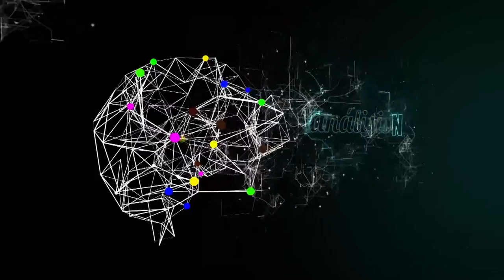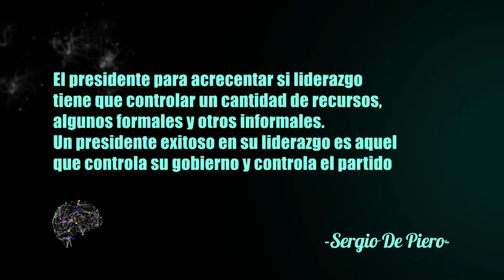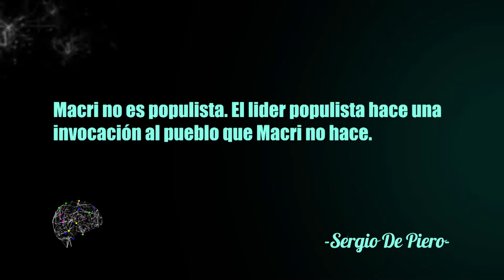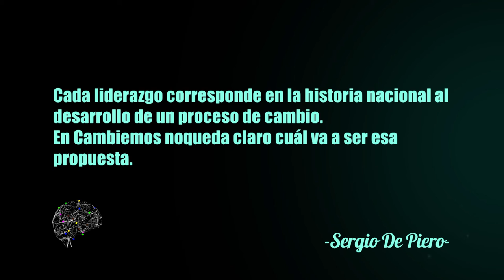Política Pensada con Sergio De Piero